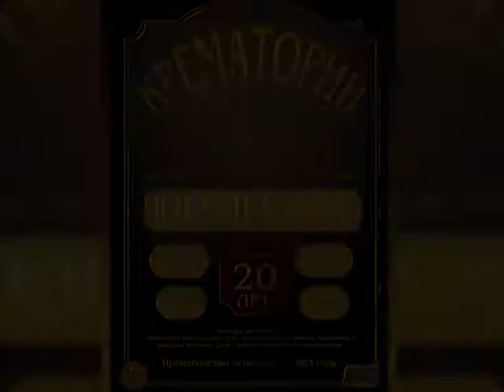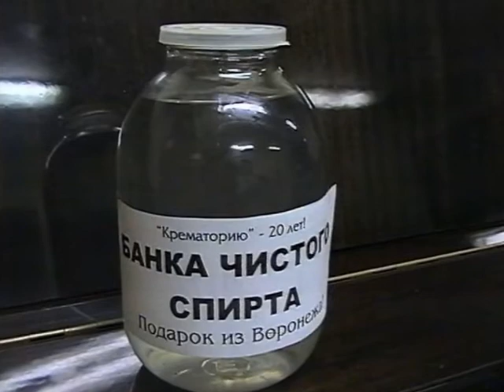Красный Огурец | Юбилей группы Крематорий | Интернационализм в крови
Поздравления Красного Огурца /Альберт Попов (Воронеж) на юбилее группы Крематорий (Москва) с 20-летним Юбилеем.
Съёмка сделана 28 ноября 2003 года в легендарной "Горбушке" ДК им. Горбунова